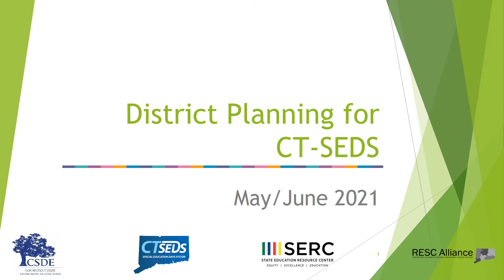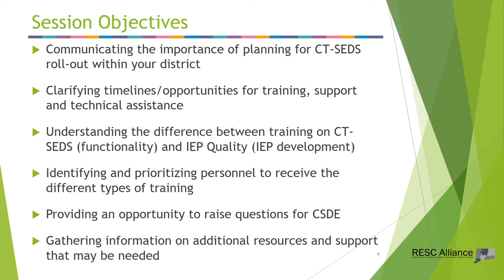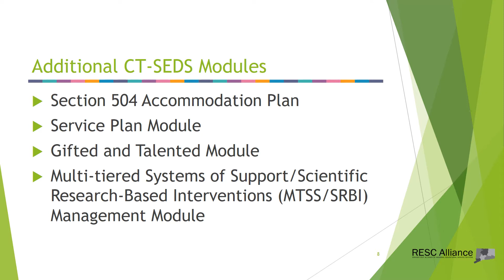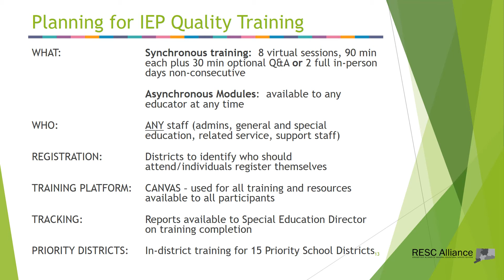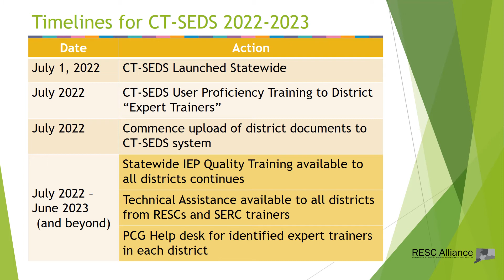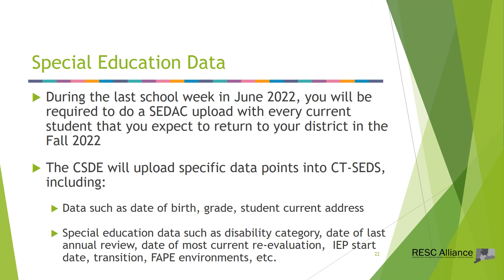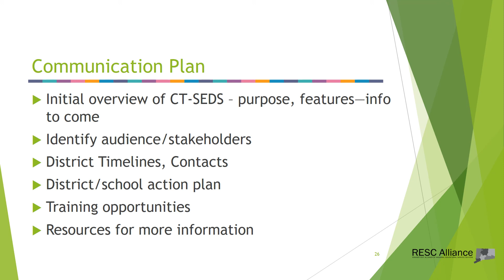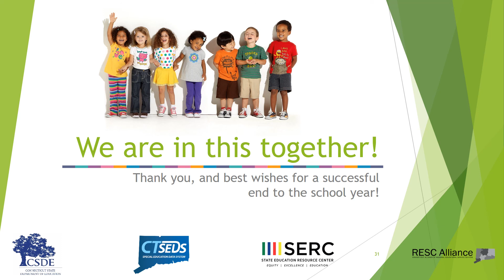CSDE/RESC District Planning Sessions for CT-SEDS Implementation (May 25, 27 and June 2, 2021)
This session is designed to assist school district special education directors and data managers with preparing for the implementation of the new Connecticut Special Education Data System (CT-SEDS).